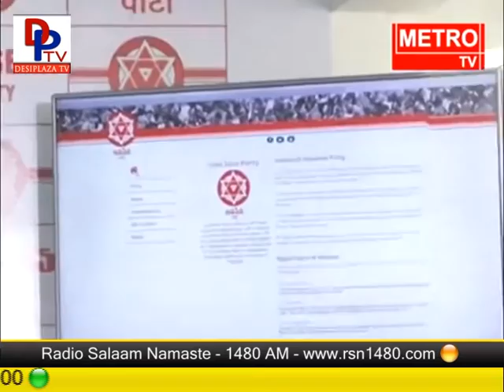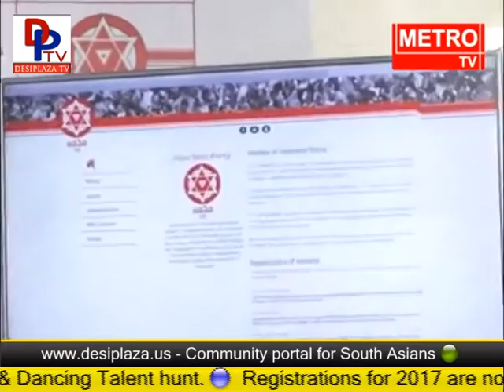Full Press Meet of Pawan Kalyan's Janasena Party Meeting on 3 years of Janasena Party || DesiplazaTV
1. Desi Plaza Web Portal
4. MastiTime Radio - IOS app
5. MastiTime Radio - Android app